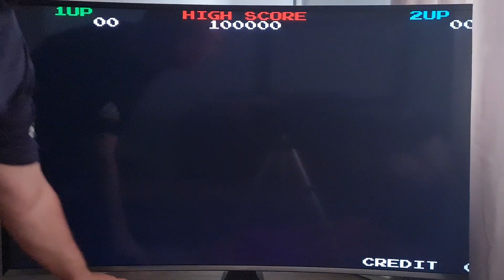rainbow Islands 1 life challenge